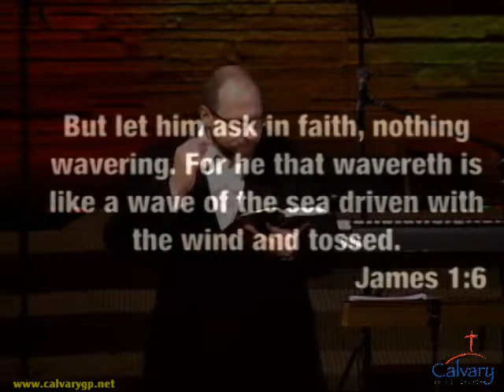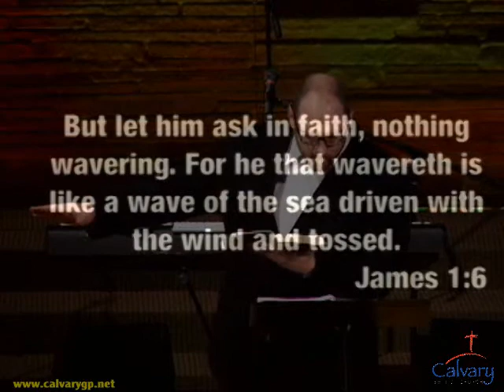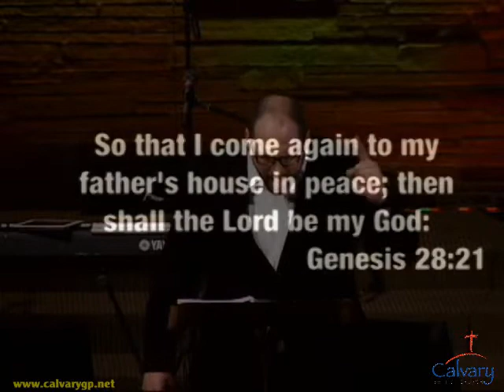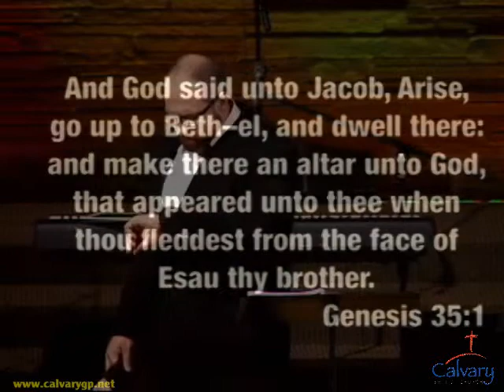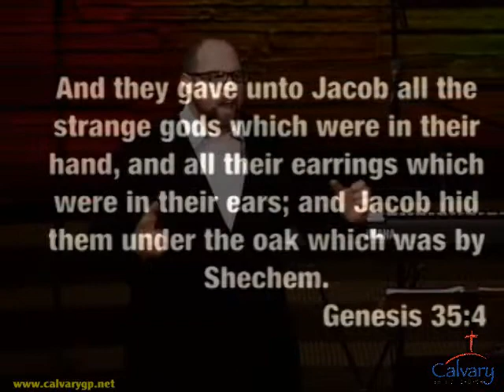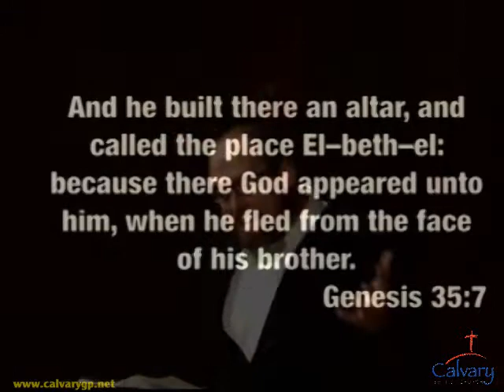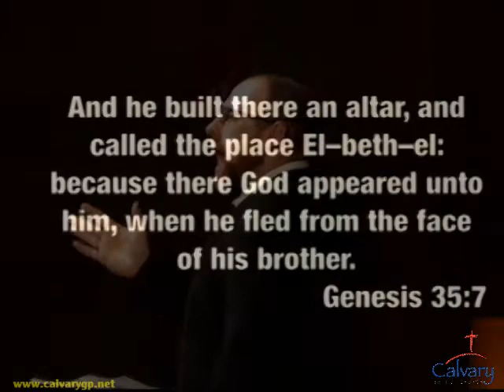"The Cure For Halfhearted Christianity" Brian Loveless Sermon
"The Cure For Halfhearted Christianity" Brian Loveless Sermon on November 6, 2016 at Calvary Baptist Church, Grand Prairie, Texas. 1st sermon in the series "Why Pray".